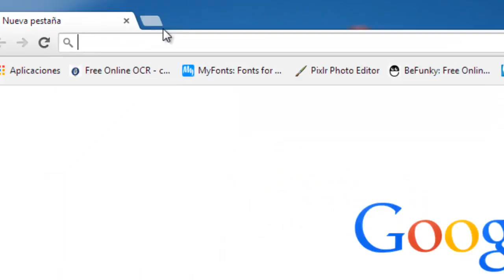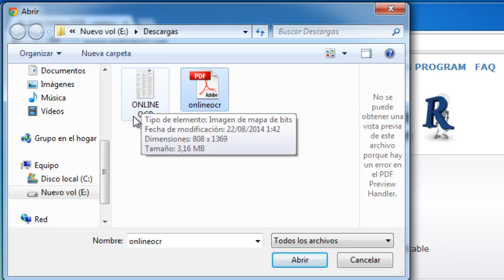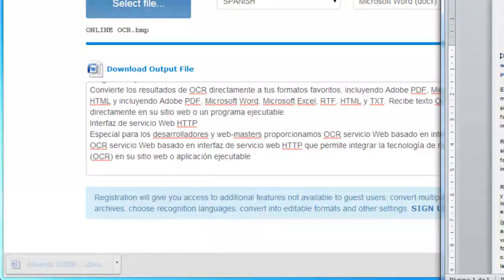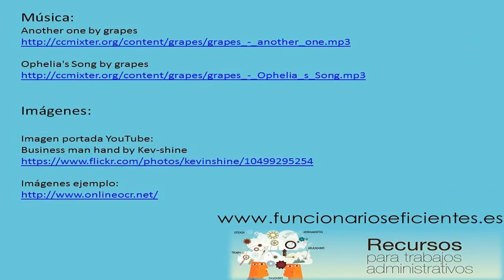Cómo extraer el texto de una imagen o documento PDF y pasarlo a Word online. PDF a DOC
Os presentamos una herramienta web que nos permitirá analizar el texto contenido en una imagen o documento PDF y su posterior extracción para incorporarlo a cualquier procesador de textos, esto nos supondrá un ahorro de tiempo muy importante, ya que no será necesario volver a mecanizar el texto del documento PDF o imagen.

Podréis acceder gratuitamente en la siguiente dirección Entre sus principales ventajas podríamos destacar: no necesitamos instalar ningún software adicional, completamente gratuito, no es necesario registrarse y tampoco debemos aportar un correo electrónico para obtener el documento convertido.